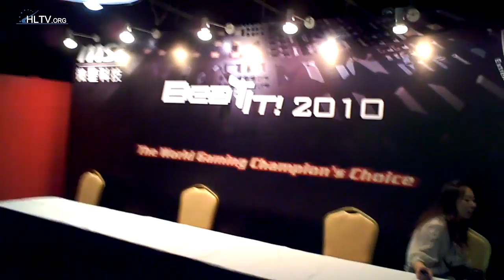MSI BEAT IT 2010 - Tour around the venue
We take you on a tour through the venue at the MSI BEAT IT finals in Beijing, China.